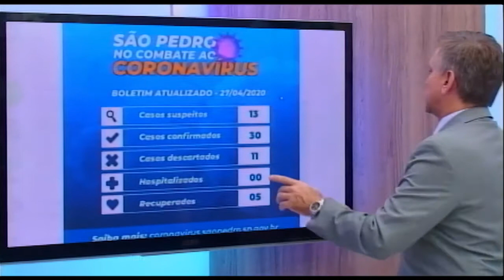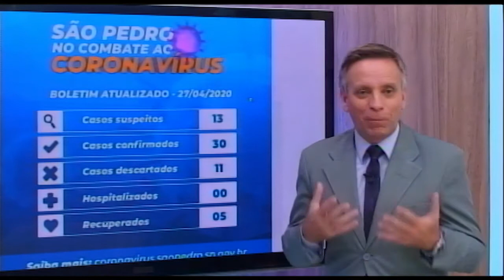27 04 20 Atualização dos novos casos de COVID 19 na cidade de São Pedro